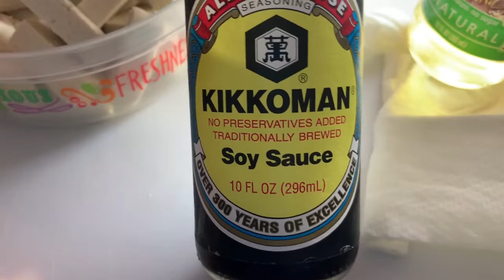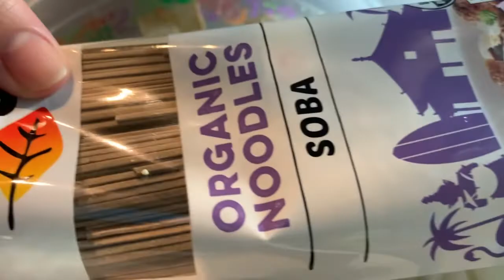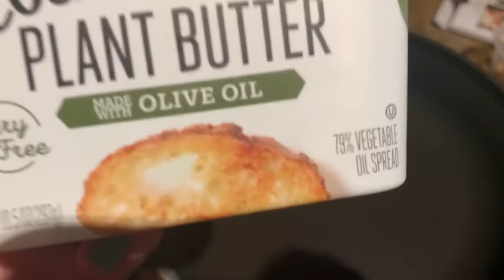Plant Based Easy Meals [Series One] / September 2019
Hey lovelies! I know this isn't my usual but I'm trying something new. I get a lot of questions about the food I make/eat in my reading vlogs so maybe once a month - if this goes well - I will try and create a video like this.

I am not a doctor or a professional. Dietary needs are very personal and specific. I can only show you what works for me, what I like, and what makes ME feel good. I hope I've at least given you some inspiration!

- Kay